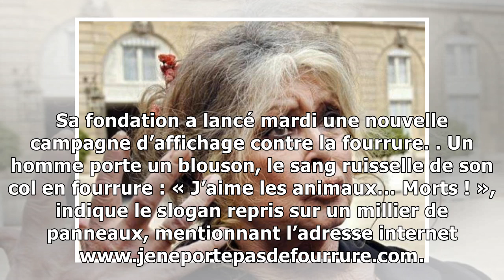Brigitte bardot va publier un livre-testament: «macron n’a aucune compassion pour les animaux et la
Brigitte bardot va publier un livre-testament: «macron n’a aucune compassion pour les animaux et la nature»
Belga L’ancienne actrice française Brigitte Bardot qui milite depuis 40 ans pour la cause animale, publie le 25 janvier un « livre-testament » qu’elle présente comme « le bilan de son existence, de so...